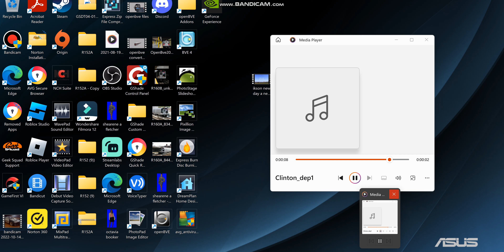Openbve On Board the New 3d 2022 R160A Alstom G Train From Classon Avenue to Hoyt Schermerhorn